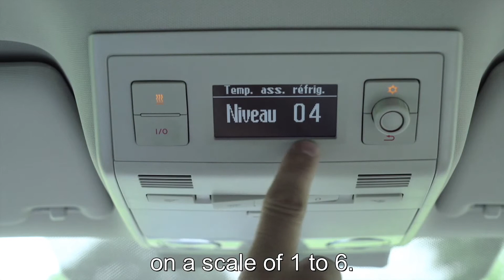Turn on the refrigerator